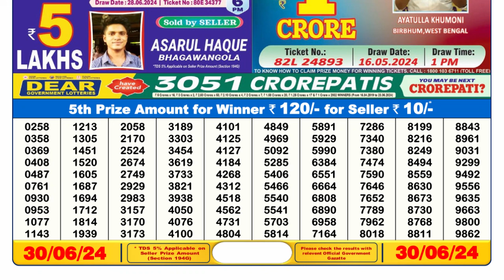🔴 Lottery Sambad Live 06:00pm 30/06/24 Day Nagaland State Dear Lottery Result Pdf Download